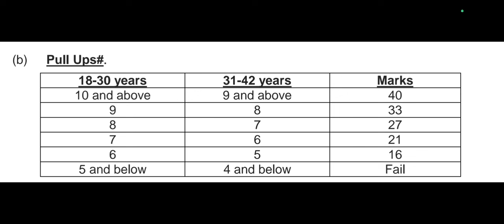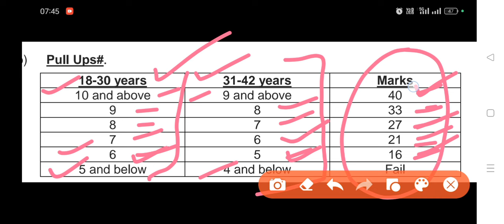TA Army Bharti Live Update | Territorial Army TA Army Beam Test | TA Army Pull Ups 2024 kaise lgaye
TA Army Bharti Live Update 1st Day Territorial Army Bharti 2024 Running Video TA Army Bharti 2024

TA Army Rally Bharti 2024 | Territorial Army भर्ती की दौड़ कैसे होती है देख लो। TA Army Race

Video Creator:- Deepak Dayma

Any Query
ta army bharti kab aayega
ta army physical
ta army bharti Date 2024
Territorial army Bharti 2024
Territorial army new vacancy 2024

My Official YouTube Channel @AgniveerSoldiersAcademy